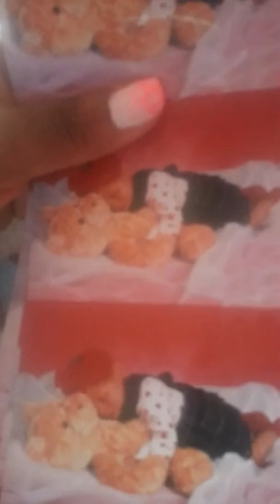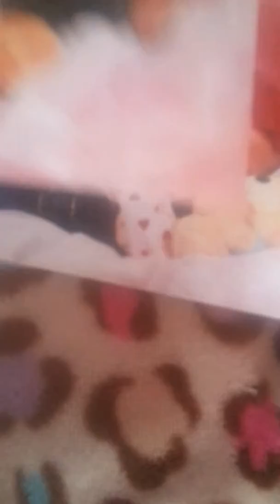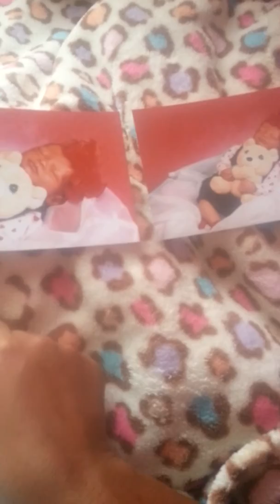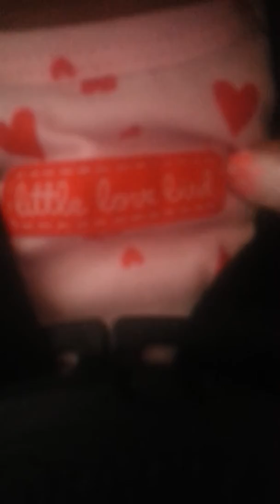Late upload! Happy Valentine's day